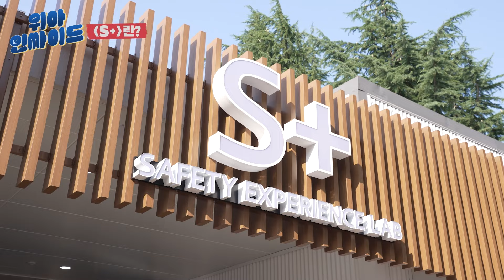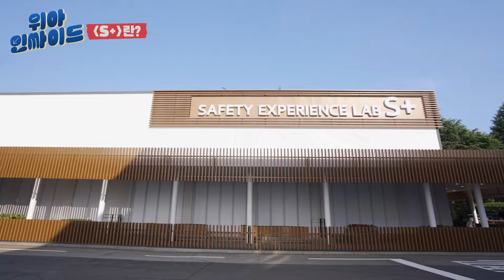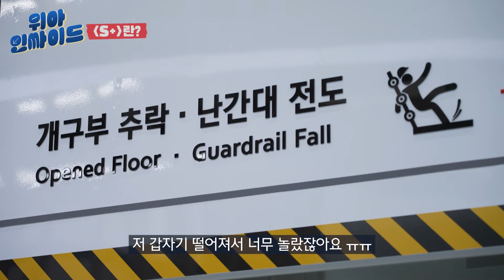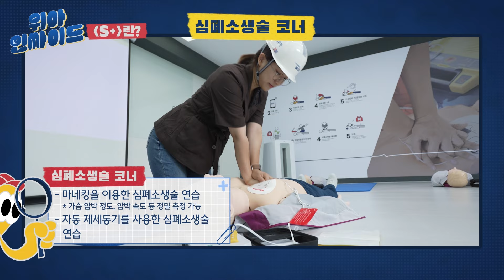체험형 안전교육센터의 정석! | 현대위아🔎 [위아 인싸이드 EP.02]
[위아 인싸이드🔎 EP.02 안전교육센터]

현대위아에는 경남 지역 최초의 민간 안전교육센터 S+가 있다?!

💭두 번째 의뢰: 안전교육센터S+가 만들어진 이유를 찾아내라!
현대위아에 S+가 만들어진 이유는 무엇일지, S+의 뜻이 무엇일지 찾아나선 제인 탐정!
그리고 제인 탐정에게 닥쳐온 각종 고난들...😲

과연 제인 탐정은 S+가 만들어진 이유를 찾을 수 있었을까요? 영상을 통해 확인해 주세요👀

잠깐! 안전교육센터 S+ 교육 신청을 원하신다면 하단 메일 주소를 통해 문의해 주세요!
이곳은 시민 여러분 모두에게 열려 있답니다🙌